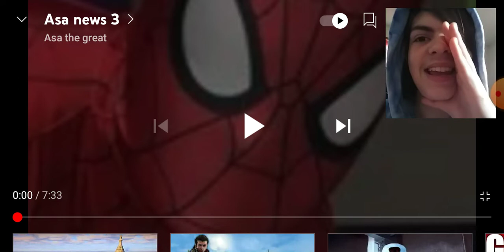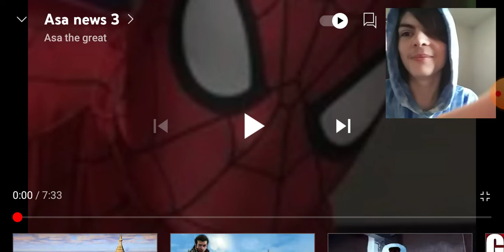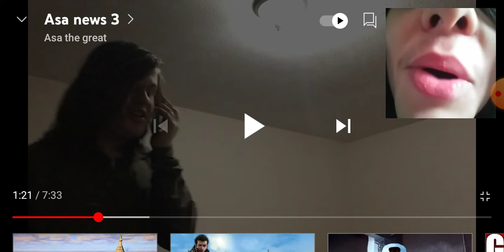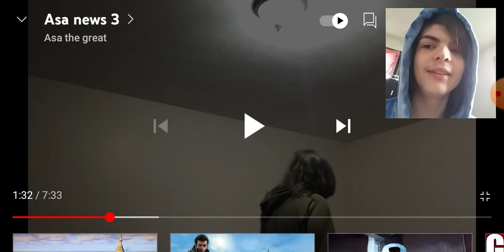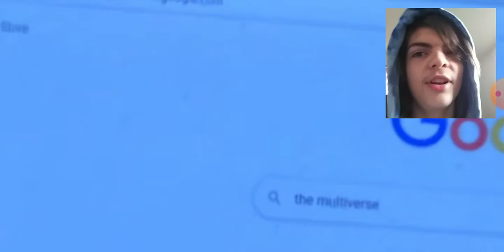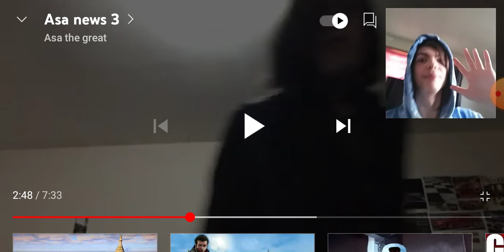reacting/roasting asa the graits asa news 3 part 1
do dododooo I have returned

social media's